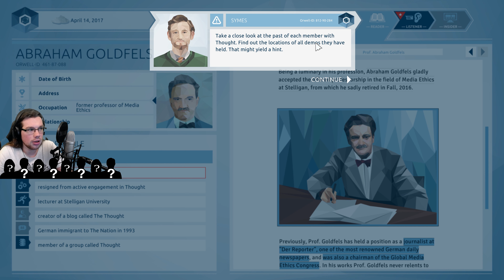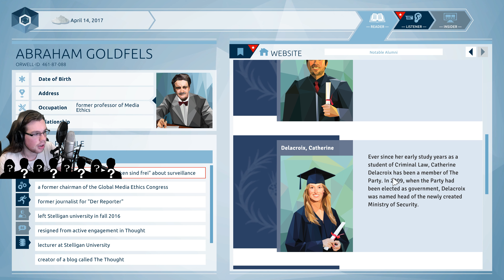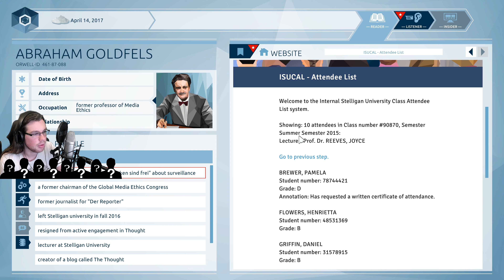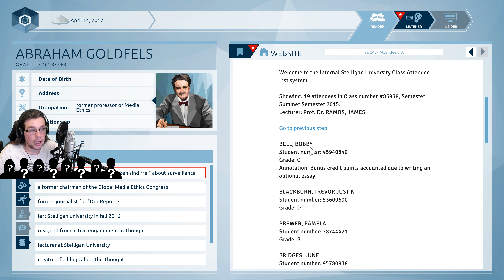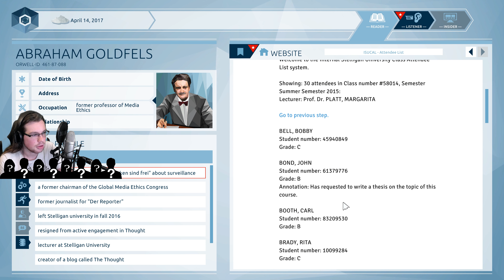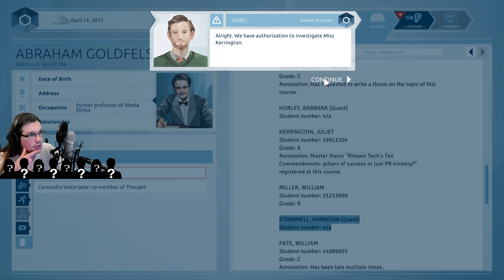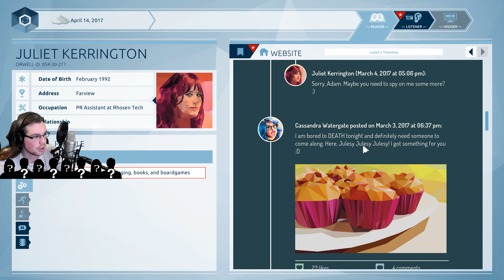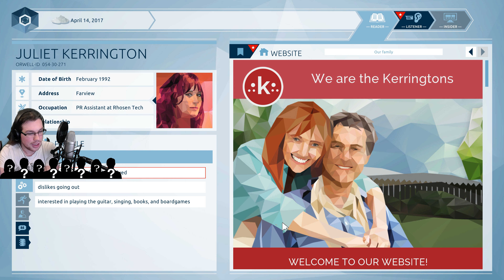Orwell [PL] #5 - Drugi atak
W dzisiejszym odcinku dostaniemy się do bazy danych uniwersytetu, gdzie dowiemy się kto studiował na danej uczelni oraz poznamy kolejnych podejrzanych. Zapraszam do oglądania. :)